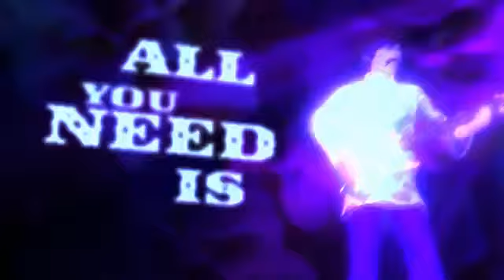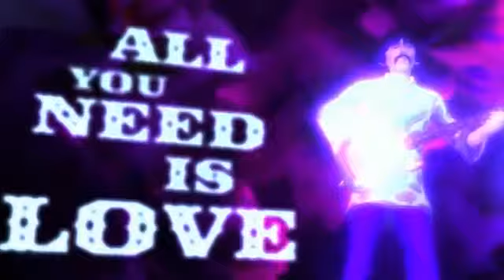All You Need Is Love Rock Band/The Beatles Forever